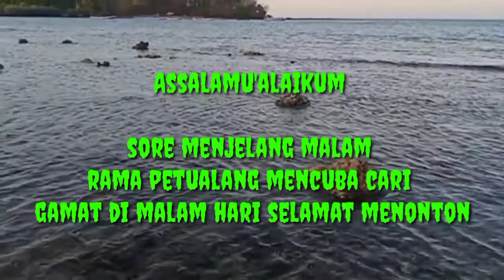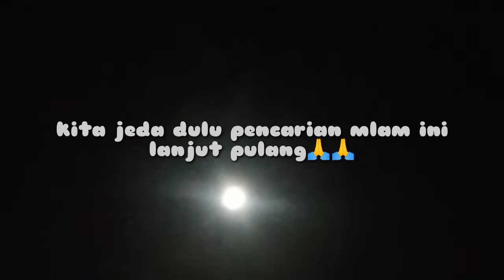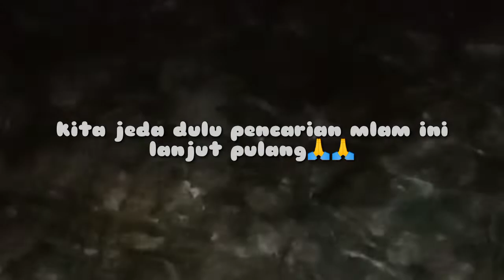Cari teripang timun gamat di malam hari||Super Mantap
setelahmencari teripang di malam hari juga mantep positif membuahkan hasil maksimal laut merupakan kebutuhan makhluk hidup manusia juga tanpa laut juga sumber kehidupan lestarikan alam bawa laut agar terjaga keindhanya#viral gamat ramapetualang no hp 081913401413@ wetriadi8 lopster kerapu gurita jumbo/raksasa